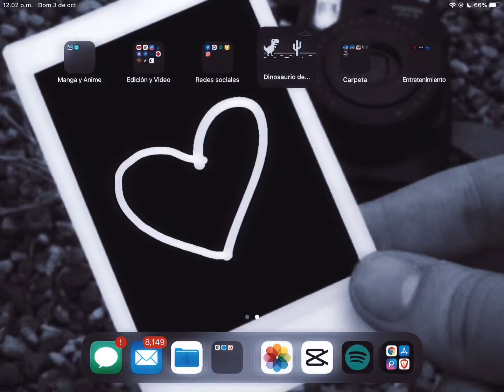Astronaut In The Ocean 🧑🏼‍🚀 PUBG MOBILE MONTAGE | SAMSUNG,A6,A7,S5,S6,S7,59,A10,A20,A30,A50,A70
My device: iPad Mini 5th Gen 64/3GB

 _______ Hands in support of popularity🔥 ID:

 Editing program: CapCut from within the device screen Recorder

Support Me So That I Can Suppoty EveryOne❤️

Ignore Tags🙄 :-

 Oneplus nosubnewsnest,
 Oneplus Nord,
NewOnePlusNordMid RangePhone
Redmi note 8 pro,
intenseSuppowipe,
 intense squad gameplay,
intense squad,